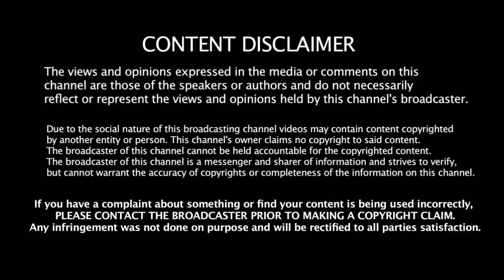என்னுடைய இந்த இமாலய சாதனையை இந்த ஒரு இந்திய வீரரால் மட்டுமே தொட முடியும் குமார் சங்கக்காரா